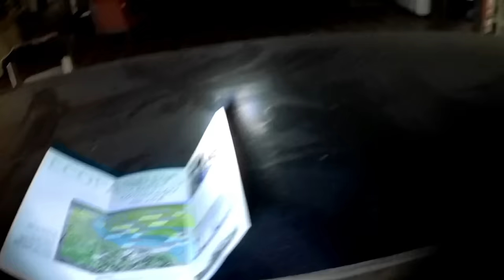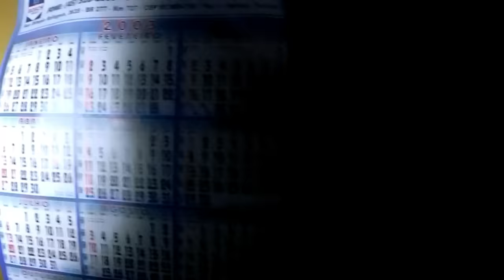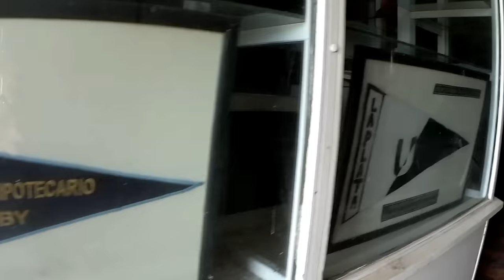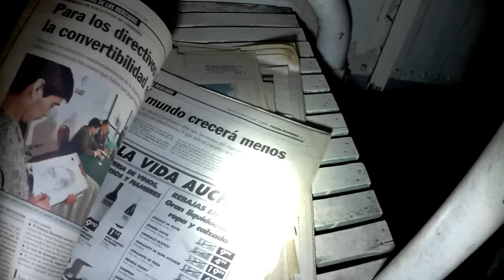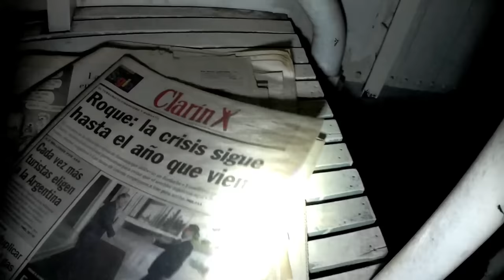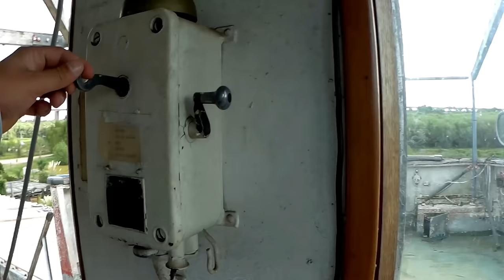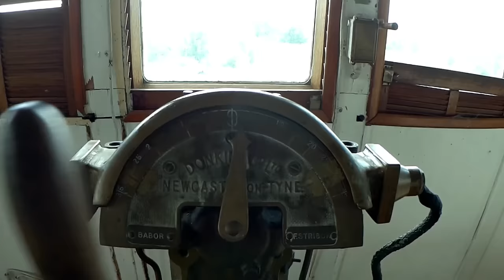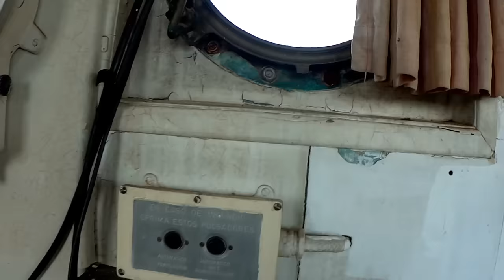Entramos al interior de un CRUCERO - Barco CIUDAD DE PARANÁ - Exploración Urbana Argentina - URBEX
Muy buenas Familia hoy quiero compartirles una de las mejores exploración que nos toco vivir, entramos al interior de un CRUCERO mas conocido como el Barco CIUDAD DE PARANÁ, entramos a cada rincón y encontramos muchísimas cosas originales de este inmenso CRUCERO...
un barco de 1962 hoy en medio de la tierra.

GRACIAS A TODA ESTA HERMOSA FAMILIA QUE CADA VEZ SOMOS MAS...
BIENVENIDOS A TODOS LOS QUE SE FUERON SUMANDO Y POR MUCHISIMOS MAS.

Gracias a todos los que comenta con buena onda un gran abrazo gigante a todos.